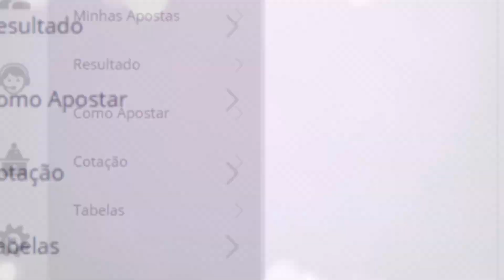🍀 Resultado do Jogo do Bicho PT Rio 16:20 – Resultado da PTV Rio 22/09/2021